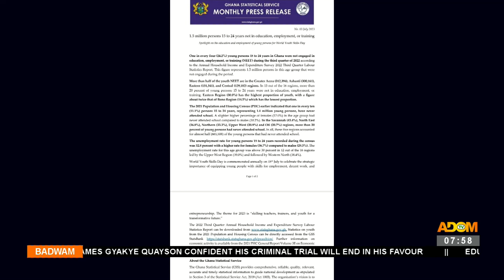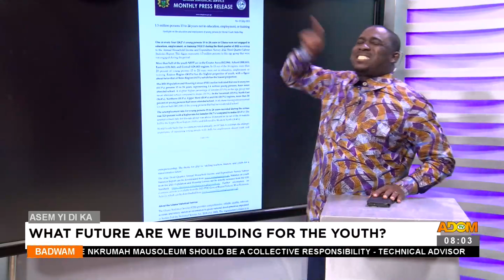Asem Yi Di Ka - Badwam on Adom TV (17-07-23)